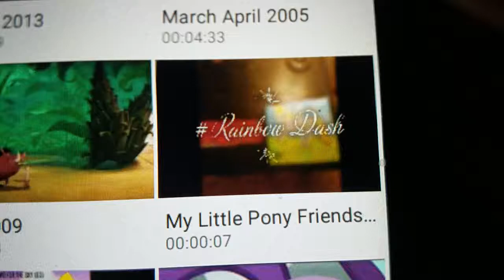Mlp Friendship is Magic 6 Element of Harmony